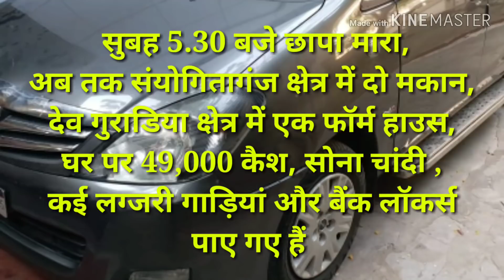इंदौर ब्रेकिंग---करोड़ो की कोमल बाली(महिला अधिकारी), लोकायुक्त का छापा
उषागंज छावनी में सहायक वाणिज्यिक कर अधिकारी कोमल बाली के यहां लोकायुक्त पुलिस ने सुबह 5.30 बजे छापा मारा, जिसमें ब तक संयोगितागंज क्षेत्र में दो मकान, देव गुराडिया क्षेत्र में एक फॉर्म हाउस, घर पर 49,000 कैश लगभग 2 किलो सोना , कई लग्जरी गाड़ियां और बैंक लॉकर्स पाए गए हैं सुबह लगभग 35 अधिकारियों द्वारा तीन स्थानों पर कार्यवाही की गई फिलहाल करवाई जारी, करोड़ों की सम्पत्ति मिलने की सम्भावना